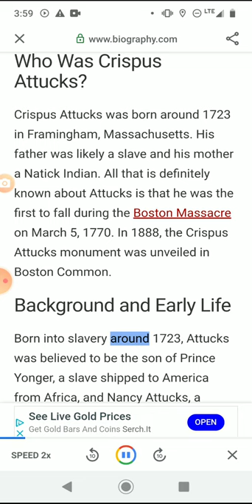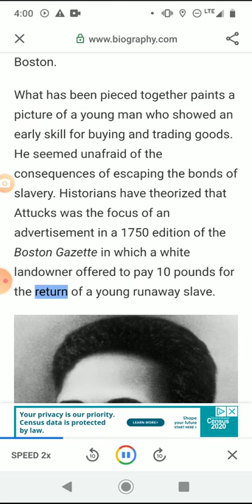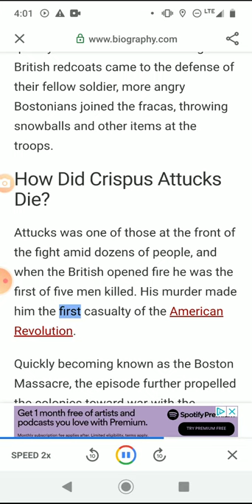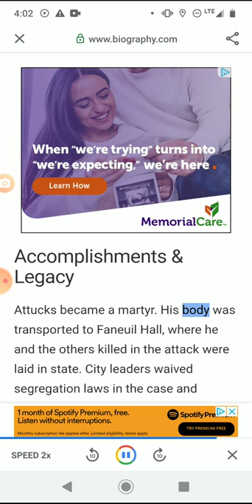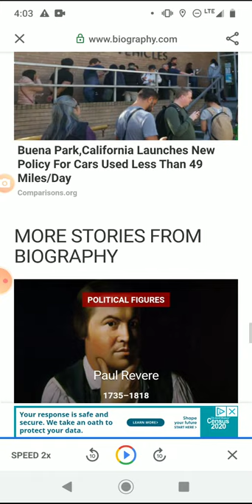WHO WAS CRISPUS ATTUKS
First person to die for the American revolution